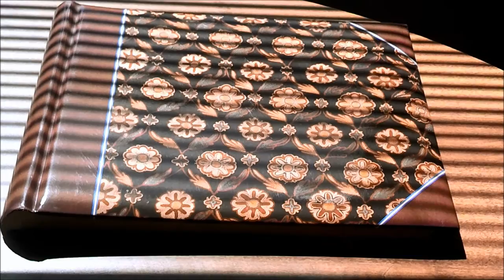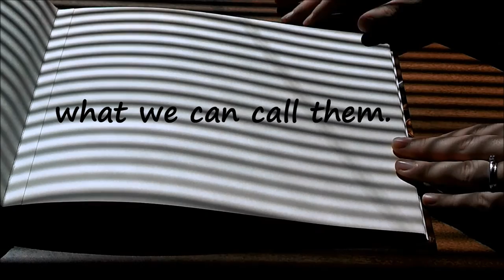Hello my name is...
Today we found out what we are having!

Song: Perpetuum Mobile